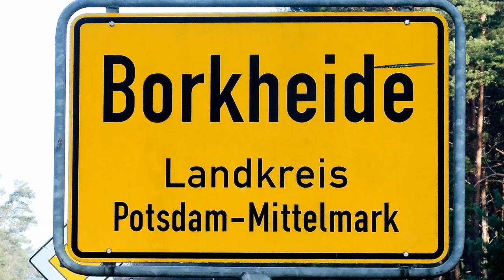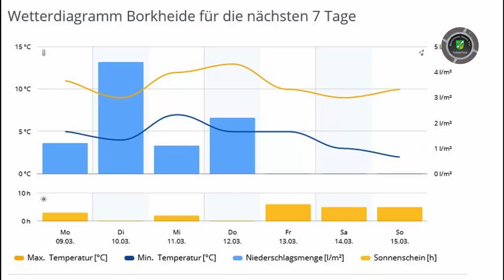Keine Langeweile in Borkheide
Informationen der Woche aus Borkheide: Matze bekommt Corona; AG Grünflächen bittet zum Treffen; "Der Besondere Abend" präsentiert 4 crazy Ladies; Waldbadverein mit ersten Terminen; SEB bitte zum Unternehmertreff; Hoffleischerei eröffnet neue Fleischerei und lädt zum Angrillen; BSV-Herren schenken Beelitz den Sieg; Matze sagt feuchtes Wetter voraus und noch so Einiges mehr. Allen eine gesunde Woche und wenn schon Corona, dann das aus Büchsen. Euer Team von BNTV!